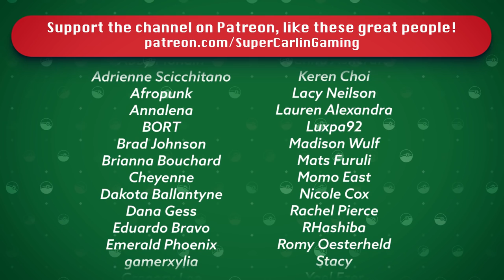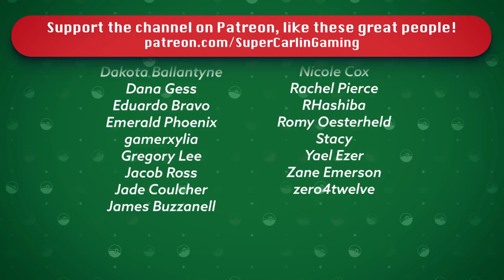A SLASH TOO SOON | Pokémon SoulSilver Randomizer Nuzlocke #23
Today, J and his team of champions test their will against Sabrina as they make their way through Kanto. Can the team stand up to Sabrina and her cohorts? Will she surrender the Marsh Badge?

Nuzlocke Rules:
1. Can ONLY catch the first pokemon you encounter in a new area.
2. If a pokemon faints it is considered dead and must be released.
3. Must Nickname all of your pokemon
4. Duplicate Clause - Can only catch one of any species. If your first encounter is with a pokemon already in the Dex it does not count toward your first encounter.  This is only true of specific species NOT evolutionary lines i.e. owning a Pidgey does not cancel out a Pidgeotto etc.
5. Shiny Clause - If a shiny pokemon appears at any time it is catchable
6. Level Cap - You cannot use a Pokemon whose level exceeds the highest level of the next Gym Leaders strongest pokemon.